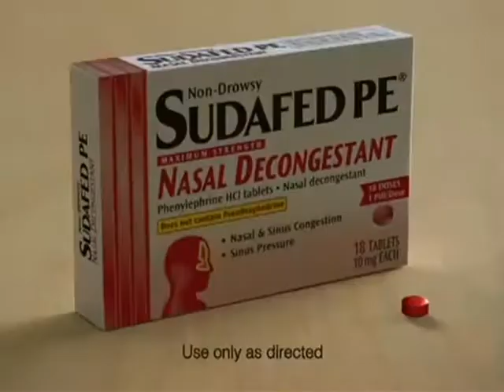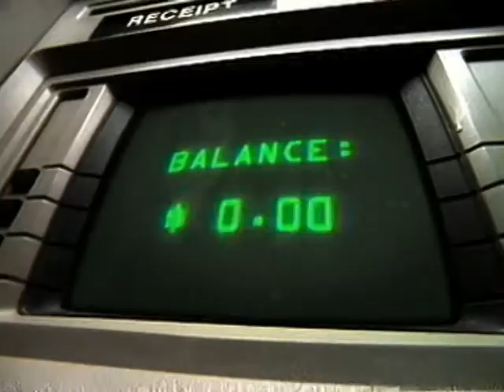Melissa Disney Commercial